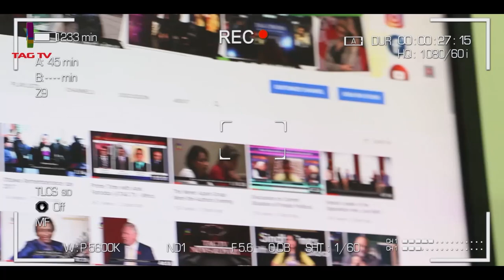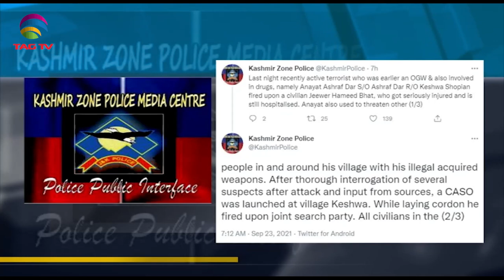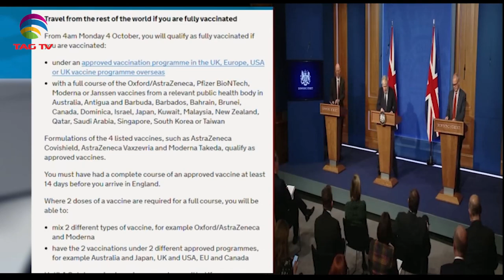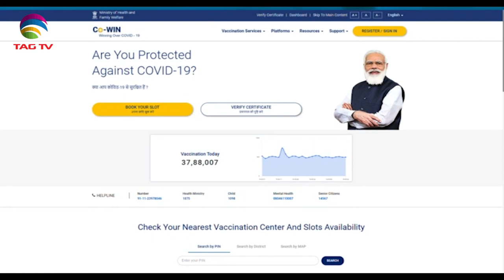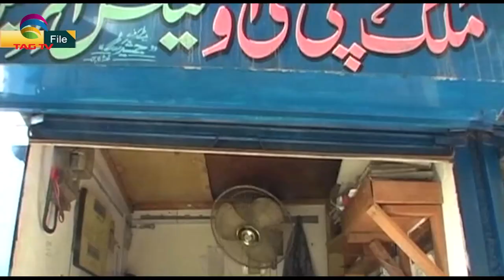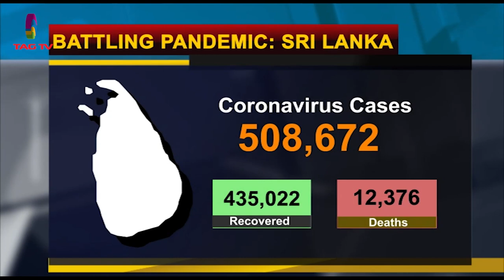Four terrorists neutralised in J & K- Kabul residents hope no Islamic State - SA Newsline Sep 23